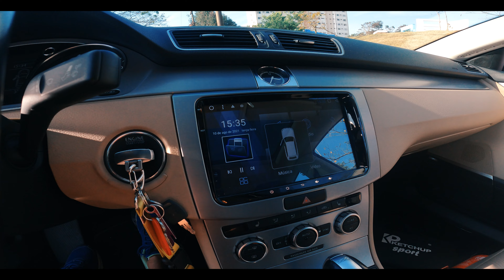Passat Rebaixado na Suspensão a Ar e Roda GIGANTE!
Retomando o quadro de gravações de carros de inscritos e/ou amigos, desta vez gravamos o Passat CC VR6 de 300cv 4x4 do nosso amigo Pedrão (@pedrobiaggio). Carro com conforto absurdo e ronco magnífico!

Instagram do dono:

Seja um membro do canal no link abaixo!

Lotse: @lotse_volantes
InFlow: @filtrosinflow_oficial